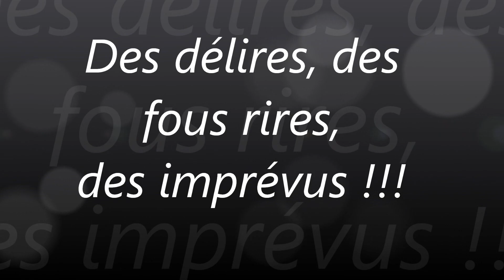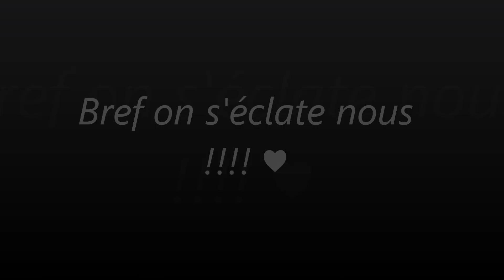Mon poney, Olson (juin à décembre 2012) : Les imprévus, les délires !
Les imprévus, les délires... les dessous de notre couple :P